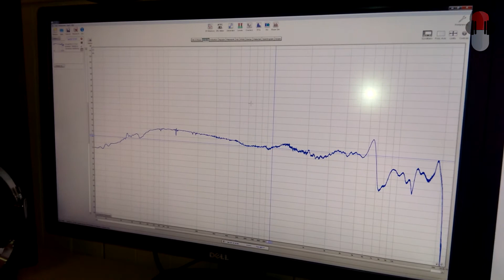Measure Headphones for future Reviews?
Asking you guys if you would find isolation and frequency response measurements with and without waterfalls of headphones any useful?

Also, I could use the measurement microphone to record ambient noise (like people talking) with and without the headphones on, so you will be able to hear if they do isolate well or not.

I'd also appreciate any feedback on how to make my videos more informative and helpful to you guys. :)